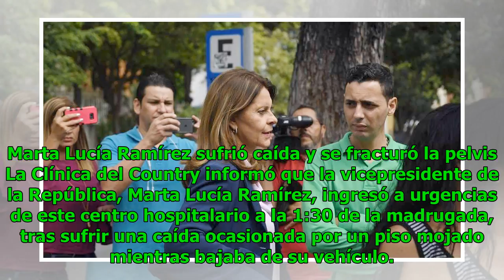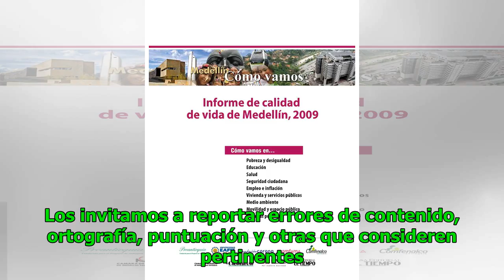En los barrios de Medellín es donde menos se siembran árboles Noticias 24/7